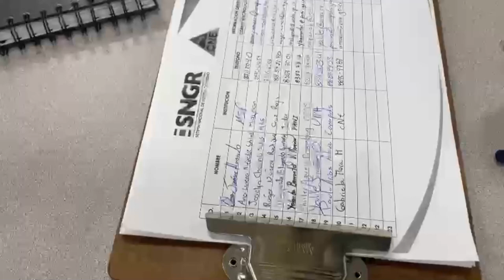Alerta amarilla en la Zona Sur, autoridades se mantienen pendientes